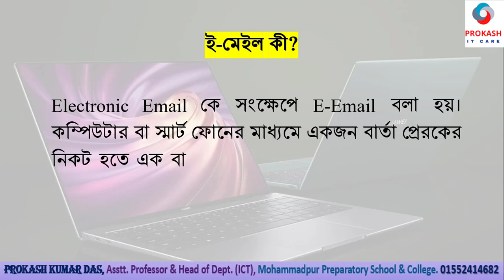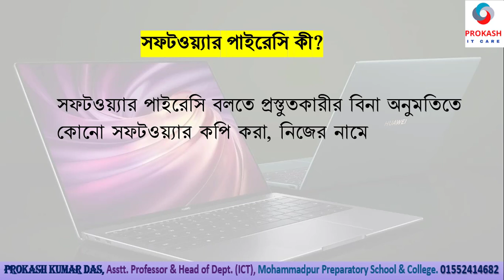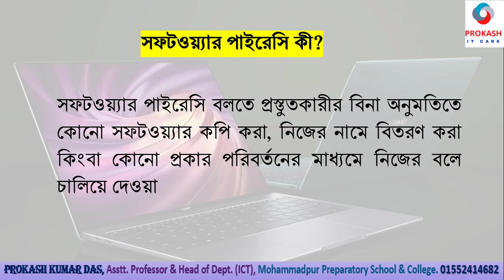HSC_ICT_Chap_1st_অধ্যায় ভিত্তিক জ্ঞানমূলক প্রশ্নোত্তর (Knowledge Based Question)-101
ও
আরো ভিডিও দেখতে এখানে ক্লিক ও চ্যানেলটি সাবক্রাইব করুন: